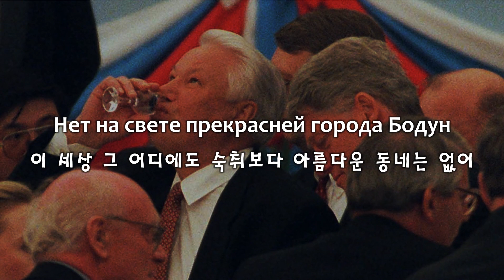[한국어 자막] 대숙취에서 인사 보낸다(Привет с большого бодуна) · 듀나(Дюна)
대숙취에서 인사 보낸다(Привет с большого бодуна)
앨범 Привет с большого бодуна(1993) 수록